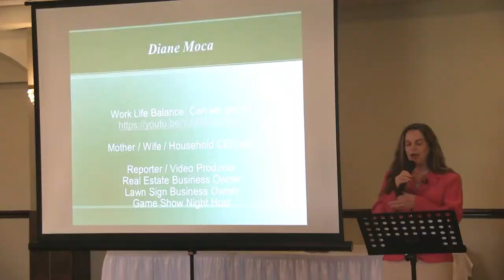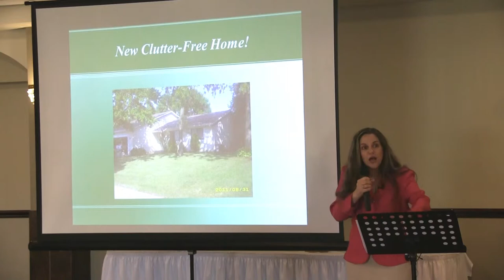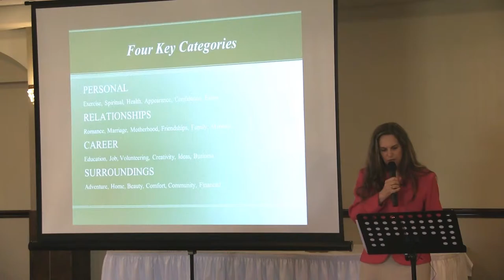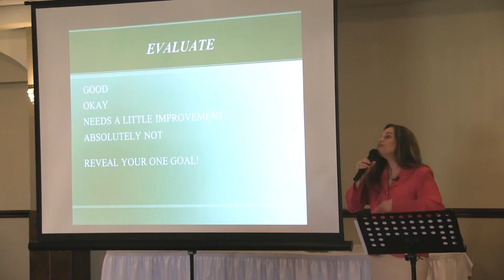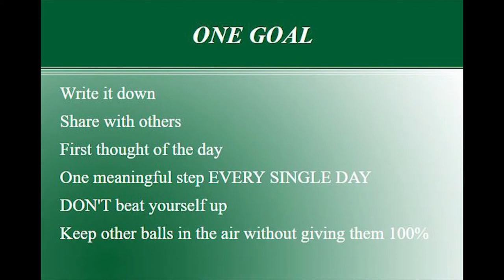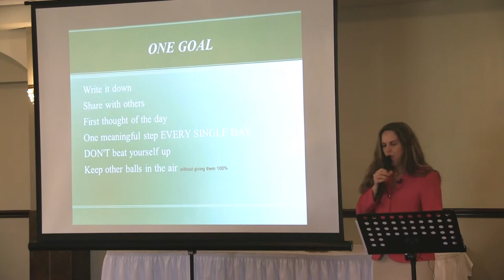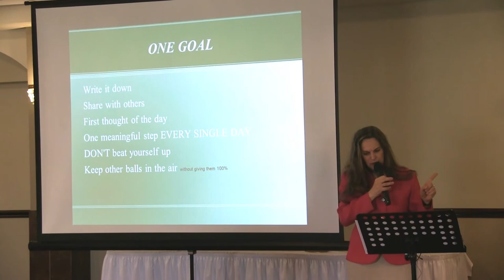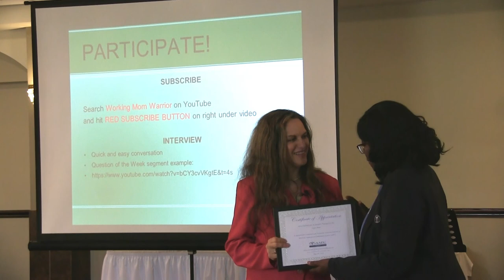5 Working Mom Tips for Achieving Goals to create Work Life Balance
Identifying and achieving goals is a powerful way to improve life, but working moms often believe they are too busy to accomplish this. This can lead to some devastating results if moms are ignoring a goal that is critical to happiness.

Many busy working mothers do such a good job in so many areas -- developing a successful career, raising talented children, maintaining a happy marriage -- that no one seems to notice when they are faltering in another important area -- like their health, their job satisfaction or their creative outlet.

This happened to me when everyone thought I had it all together but didn’t realize my overly cluttered house had become so dysfunctional it was affecting my relationships and peace of mind. Though I realized it was a problem, I thought I was too busy as a parent and professional to find the time to achieve my goal and get rid of the clutter. After I recognized the negative impact the problem was having on all members of my family, I finally promised myself it was worth diverting some attention away from career and kids and other priorities to focus on this ONE GOAL. I was successful in achieving my dream of moving to a house with a basement by following a series of steps that I created after listening to numerous audiobooks on motivation, organization and determination.

Since then, I have given talks at various events describing my ONE GOAL strategy to help others define an area of their life that they are neglecting and come up with a plan to resolve the issue. I am sharing a snippet of my latest presentation describing the FOUR KEY CATEGORIES in life in the hopes of helping you.

If you want to learn about the six critical areas in each of the FOUR KEY CATEGORIES, check out the video of my presentation where I help audience members identify a problematic area before it gets to the point of affecting themselves or their loved ones adversely.

My system helps you REVEAL the one area that is truly weighing on your mind, even if you’ve been pushing it to the back of your mind for a long time.

After you identify the area that needs attention, you can take the ONE GOAL approach to fix it. Even if your life is already overwhelmingly busy, my formula helps you shift your focus away from other areas in life without ignoring them completely.

First, you must determine a specific outcome to solve your issue, and write it down. For instance, if you’ve been in denial that your weight is a problem, your specific outcome could be to lose 20 pounds. The act of putting your goal in writing is a critical step. Next, it’s best if you share your goal with others. It keeps you accountable. Then, to achieve your ONE GOAL, it should be the first thing you think about when you open your eyes every morning. To stay motivated, you must take at least one meaningful step towards your goal EVERY SINGLE DAY. For instance, if you are trying to lose weight, each day you can add another tactic to your efforts -- from keeping a food journal and tracking calories to taking the stairs and eliminating pop. Finally, it’s important to never give up, even if you skip a day or get sidetracked or it takes much longer than expected to reach your goals.

The struggle to juggle will always be there, but if you know you have control enough to change what’s wrong or missing, your glass is suddenly half full instead of half empty -- and that will bring fulfillment to your life.

If you have questions or topics to suggest as I interview a new group of working moms each week, share them in the comments.

-- Diane Moca